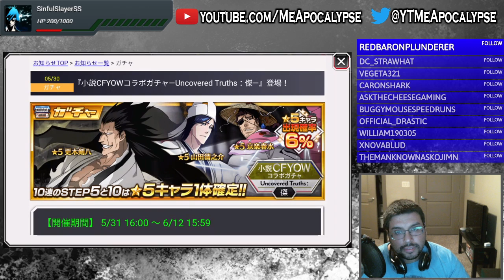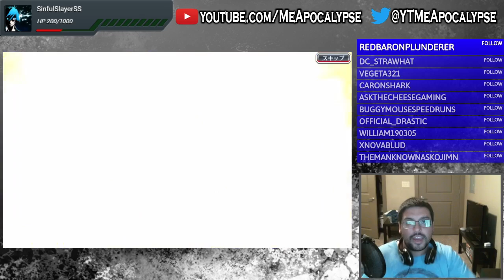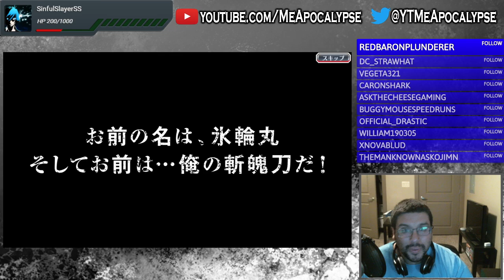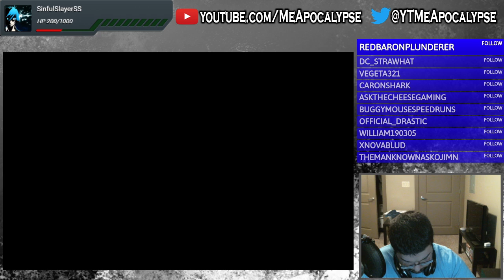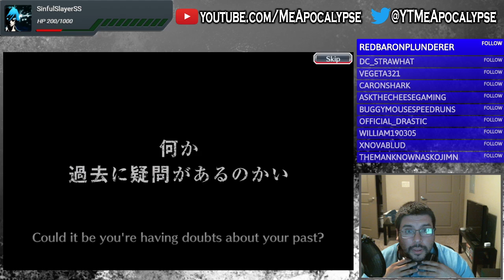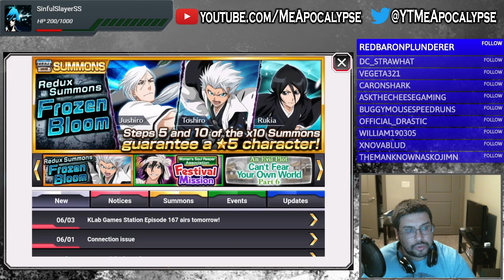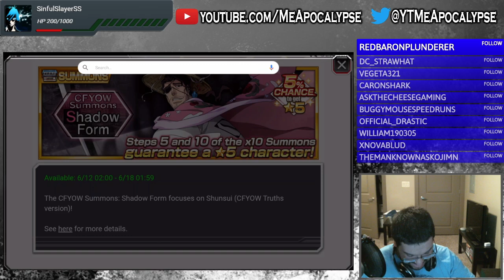Bleach Brave Souls CFYOW Round 7 Summons Part 2! MUST GET SHUNSUI!